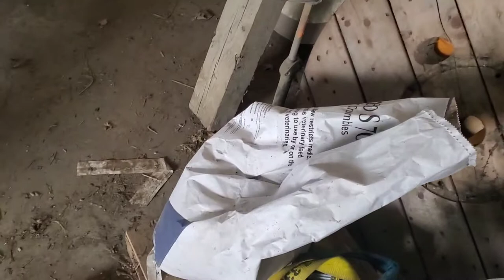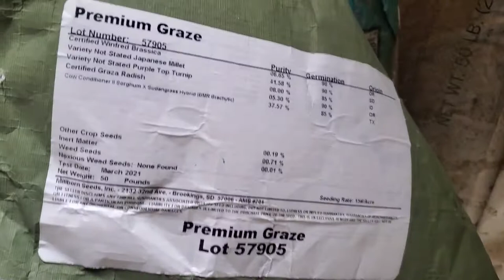A Final Walk Through. Pig Barn and the Corn Crib.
We farm in south central Wisconsin. Our farm consists of boer goats, hereford beef cows, dairy and beef steers, crops (corn,soybeans,wheat),custom farming, and a whole lot of baling! I make a lot of bedding and hay to be sold to other farmers in the area. I try and give you a look at my daily routine and problems that we face everyday and explain everything in which we do on the farm.  Also want to share what i have learned and teach others about farming!